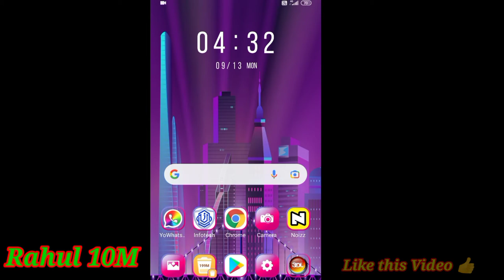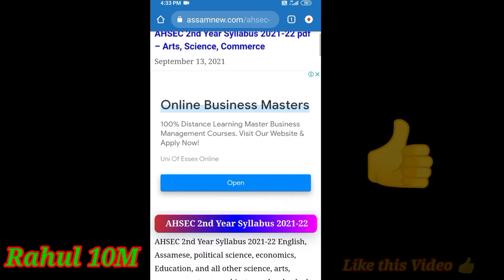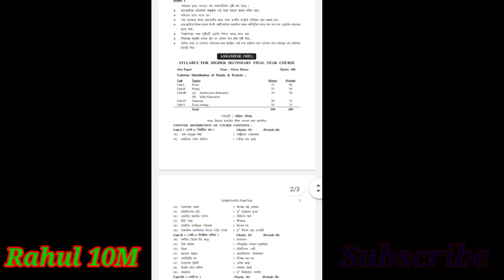HS 2nd Year Assamese Syllabus 2021-22 || HS 2nd Year Syllabus 2021/AHSEC Assamese Syllabus 2021